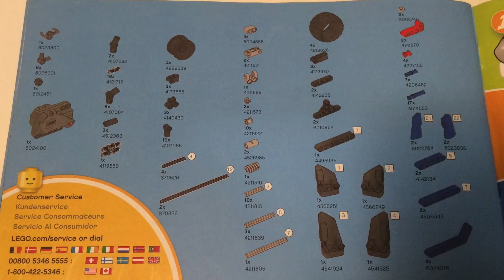lego technic 42011 Building